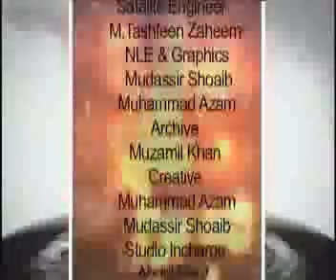Teega programe Part 3/3.mp4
Teega is program which is based on Pakistan's tribal areas. this program is in pashto language  in this program host Mr. Anwar mahsud discuss various aspects and problems. drone attacks and insurgency in Pak Afghan border. special discussion on south and north Waziristan situation.